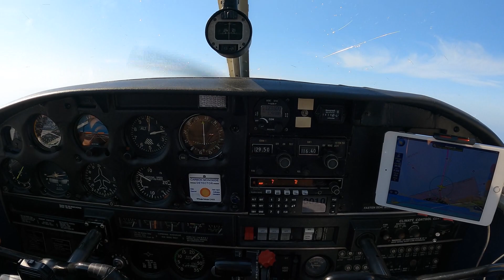Flight from Dubrovnik to Bari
This video was recorded while flying back to Bari from Dubrovnik